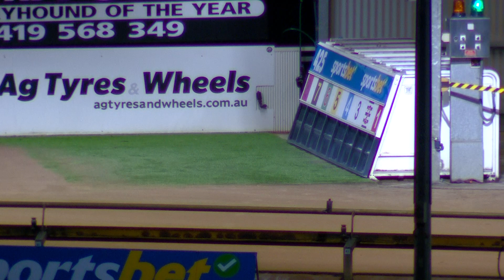BEN FRI 13 OCT 23 R5